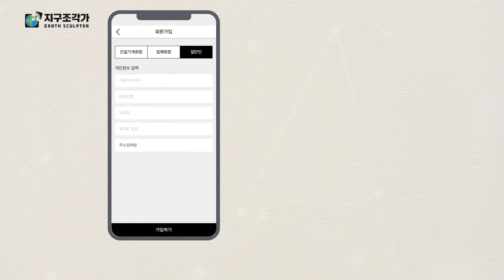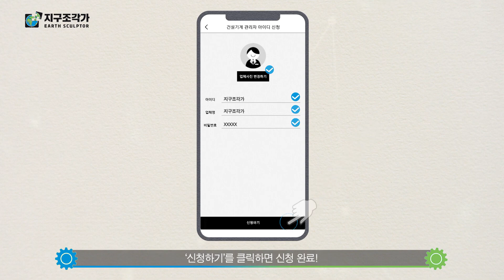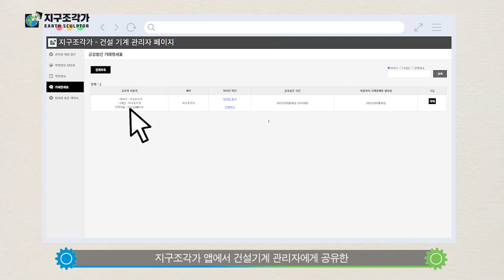곧 출시될 미래형 건설 현장 시스템(무료)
질문 및 협업문의
인스타_akal1233